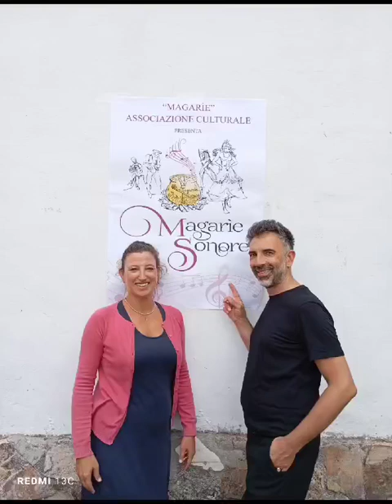Magarie Sonore, VIII Edizione, San Giovanni in Fiore (Cs), 7 – 12 agosto 2024